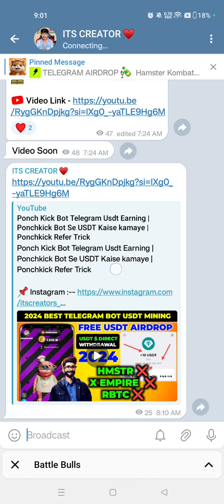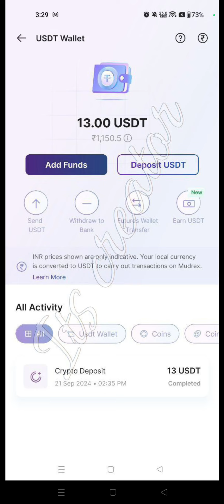24 September Battle Bulls Promo Code Today | Battle Bulls Airdrop Promo Code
24 September Battle Bulls Promo Code Today | Battle Bulls Airdrop Promo Code|Battle Bulls Promo code